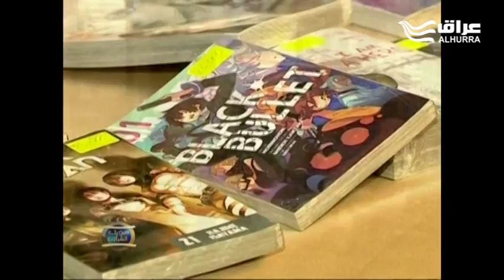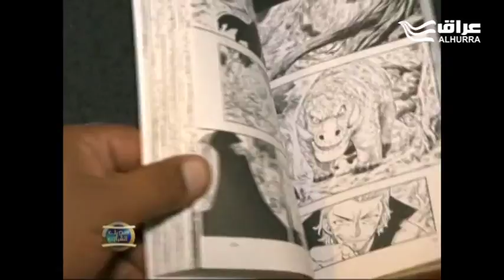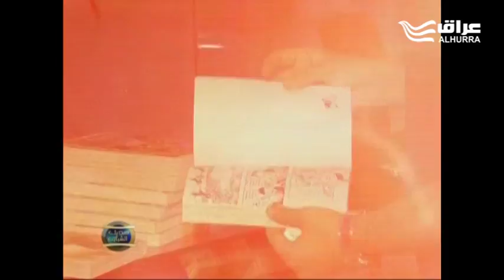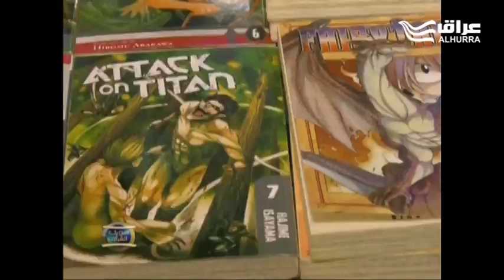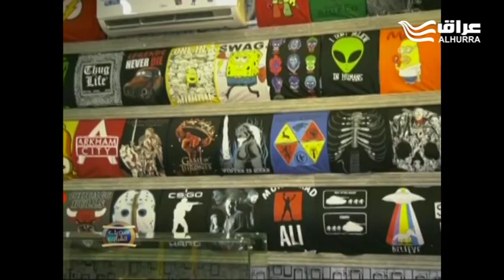برنامج حديث الشباب - تواصل الشباب الثقافي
تواصل الشباب الثقافي